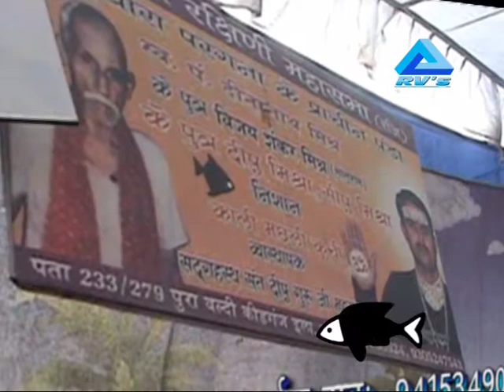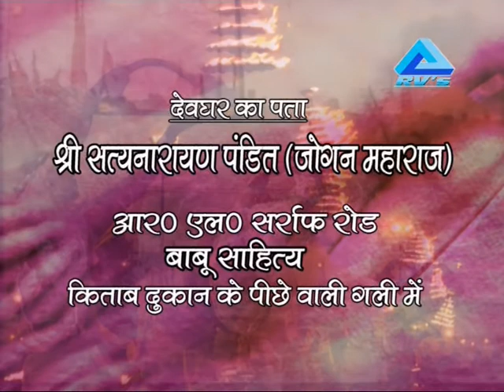ad | Prayagraj Shree Dipu Panda 2014 | RV's Production